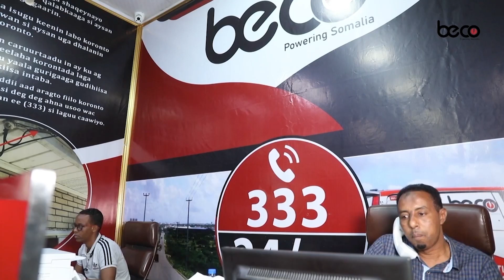"Ra’iisulwasaraha waxa ay ahayd in dhammaan Guddiyada Doorashooyinka inuu kala diro "Amb Maxamed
"Ra’iisulwasaraha waxa ay ahayd in dhammaan Guddiyada Doorashooyinka inuu kala diro " Amb Maxamed  Cawil